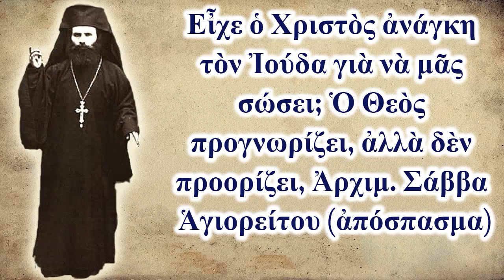Εἶχε ὁ Χριστὸς ἀνάγκη τὸν Ἰούδα γιὰ νὰ μᾶς σώσει; Ὁ Θεὸς προγνωρίζει, ἀλλὰ δὲν προορίζει (ἀπόσπασμα)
Απόσπασμα_Εἶχε ὁ Χριστὸς ἀνάγκη τὸν Ἰούδα γιὰ νὰ μᾶς σώσει; Ὁ Θεὸς προγνωρίζει, ἀλλὰ δὲν προορίζει, Ἀρχιμ. Σάββα ἉγιορείτουἹ.Μ. Ἁγίας Τριάδος Ἐδέσσης, καί τό νέο ἱστολόγιο